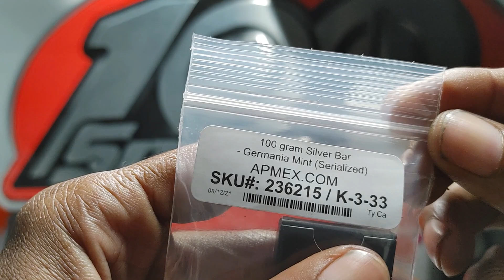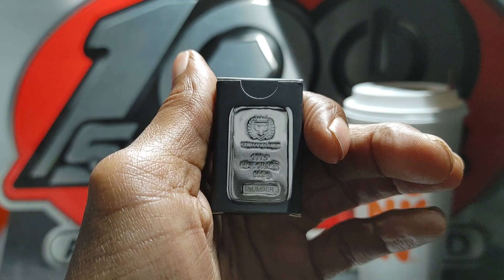2021 Germania Mint 100g AG Silver Cast Bar ☕👌silver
2021 Germania Mint 100g AG Silver Cast Bar ☕👌

Bar Highlights:

Arrives in an individual presentation box or a mint-strapped box of 20 bars!

Smallest cast silver bar from the Germania Mint!

Contains 100 Grams (3.215 Troy oz) of .9999 pure silver.

The obverse features the Germania logo with identifying hallmarks.

On the reverse is a blank field with a Germania Mint hologram.

Assigned an individual serial number.

Each 100 Gram Germania Cast Silver Bar available in this product listing comes to you with its own presentation box. The bars are packaged in black presentation boxes with a viewing window that shows the obverse design field.

IF YOU DON'T HOLD 👐 IT ...YOU DO NOT OWN IT ☕👌